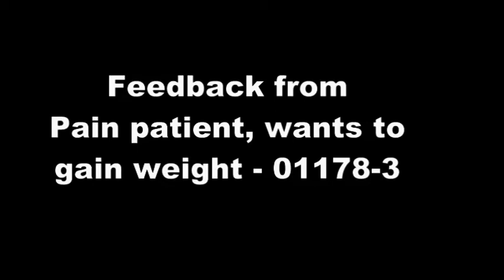Feedback from chest pain patient who lost of weight and not wants to gain weight- Health01178-3